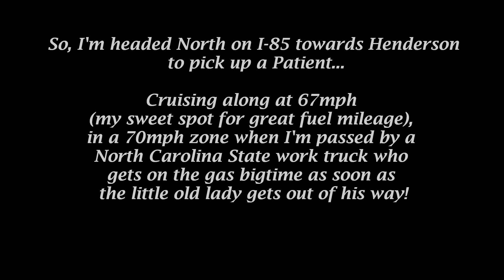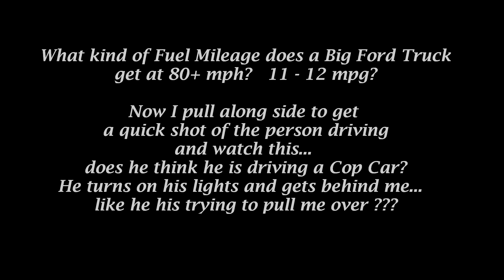North Carolina State Work Truck Speeding 85mph Wasting Gas - Wearing out Truck!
This is gettin' old!  I'm seeing way too many North Carolina State-owned vehicles (paid for by TAXPAYERS), being abused.  The state employees driving them do not have to pay for the vehicles, gas, repairs,etc., ..if they did, they would not be driving like this!  License Plate # PJ-4970

And what's up with this guy... when he realizes that he's been busted on video; he tries to pull me over with his "Yellow Lights" !!!